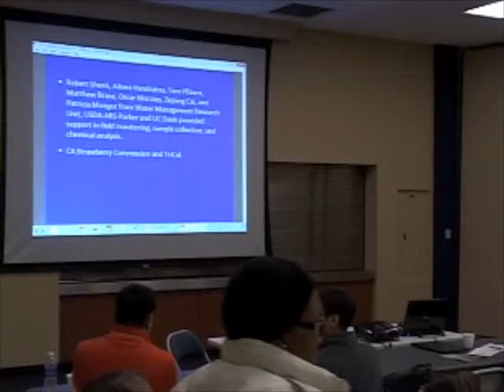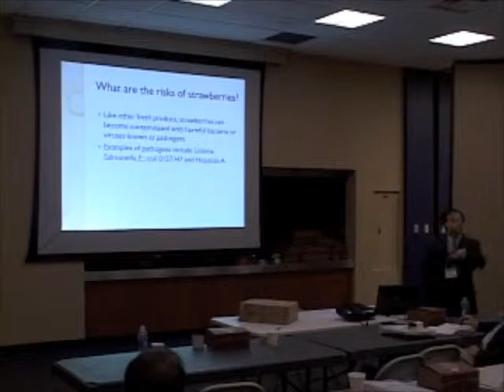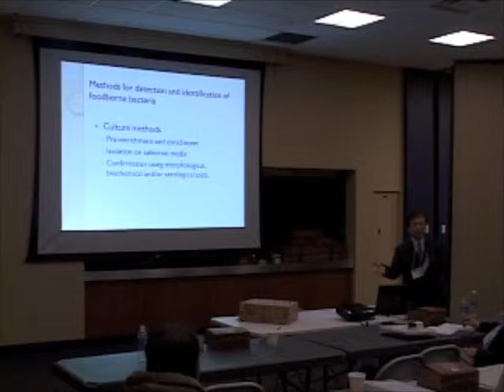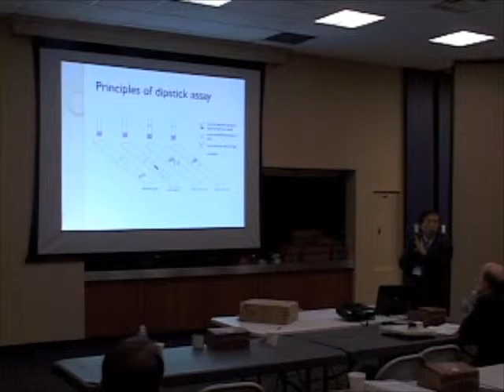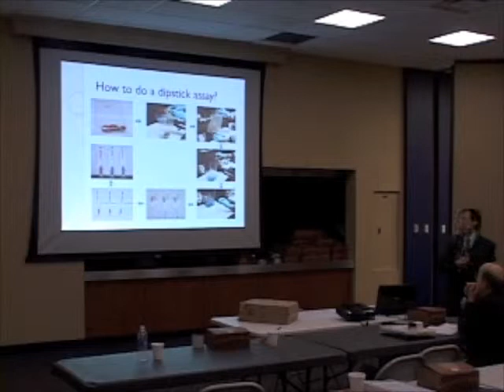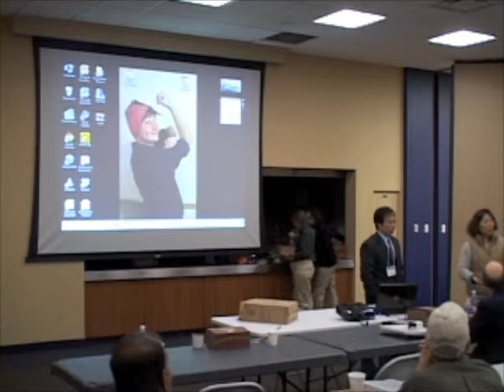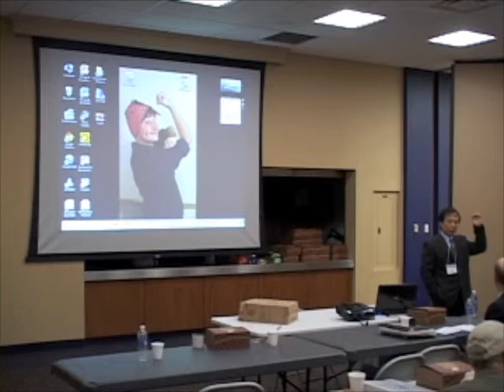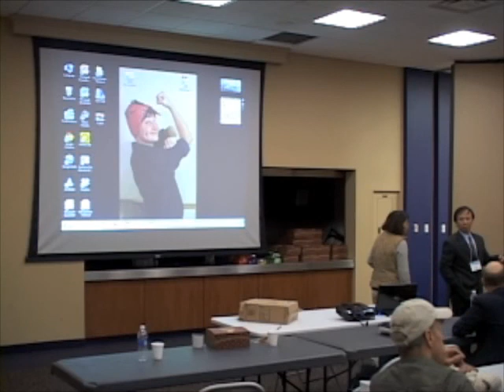Dr. Fur Chi Chen----Organic Strawberry Workshop, Tennessee State University----Jan 21, 2014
Dr. Chen, associate professor in Tennessee State University, giving speech of "Detection of Human Pathogens on Strawberries Using A Dipstick Method".